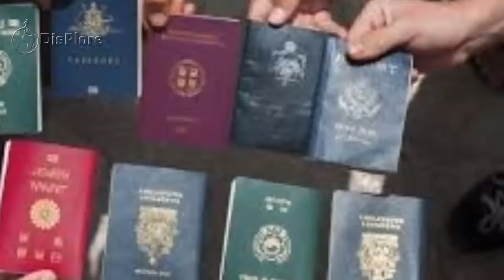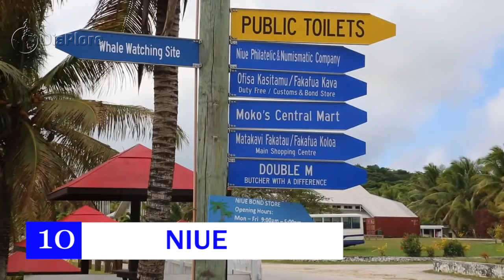Visa Free Countries For Eritrean Passport Holders.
In today’s Video we shall be presenting all the visa free countries for Ugandan Passport holders. While western country have more travel Freedom that African countries, There are a few African countries with powerful passports such as Mauritius, Seychelles and South Africa which permits its citizens to travel freely around the World without Visas. Most African Passports are weak giving its citizens less options when it comes to travel freedom. The Eritrean Passport is one of the weakest passports in Africa,  it however gives its citizens the freedom to travel to some countries both within and out of Africa without Visas.
Eritreans  can travel to a total of  44 countries both visa free and visa upon arrival , So without any further ado, these are the visa free countries for Eritrea passport holders.
Phillipines
Located in South East Asia, Philipines is a country with a population of over 100 million people. Though it’s not the richest country in Asia it has a GDP of over 1 Trillion Dollars. The philipines offers free acess to Ugandan citizens for a duration of 30 days.
Singapore
Singapre is one of the most beautiful and Developed countries in the world. Located in Asia with a population of about  5.6 million people and a GDP of about 560 Billion dollars is one of the richest countries in the World. Holders of the Ugandan passport can Travel to Singapore without Visas for up 30 days.
. Micronesia
Micronesia is an independent republic associated with the United States. It consists of four states – from west to east, Yap, Chuuk, Pohnpei and Kosrae – that are spread across the Western Pacific Ocean. Together, the states comprise around 607 islands (a combined land area of approximately 702 km2 that cover
Saint Vincent and Grenadines
Saint Vincent and Grenadines is a multi island Anglo-Caribbean country in the Lesser Antilles island arc, in the southeast Windward Islands, which lies in the West Indies at the southern end of the eastern border of the Caribbean Sea where the latter meets the Atlantic Ocean. The sovereign state is also frequently known simply as Saint Vincent. It has a population of about 110.000 people and a GDP of about 1 Billion Dollars.
Haiti
officially the Republic of Haiti, Haiti is a country located on the island of Hispaniola in the Greater Antilles archipelago of the Caribbean Sea, to the east of Cuba and Jamaica and south of The Bahamas and the Turks and Caicos Islands. The country has a population of about 11.1 Million people and a GDP of about 19 Billion Dollars.
Dominica
Officially the Commonwealth of Dominica, Dominica is an island country in the West Indies. The capital, Roseau, is located on the western side of the island. The island is located near Guadeloupe to the northwest and Martinique to the south-southeast. Its area is 750 km2, and the high. The country has a population about 71 thousand people and a GDP of 688 Million Dollars making the country have a per capita income of 9.768 Dollars. Eritreans can travel to Dominica without visas for a period of 6 months.
Cook Island
Cook Island a self-governing island country in the South Pacific Ocean in free association with New Zealand. It comprises 15 islands whose total land area is 240 square kilometers. It’s has a small population of about 17.1 thousand people and a GDP of About 311 million dollars. Eritreans can travel to cook island for 31 days without visa
Uganda
Uganda is a landlocked country in East Africa whose diverse landscape encompasses the snow-capped Rwenzori Mountains and immense Lake Victoria. Uganda has a population of about 42 Million people and a surface area of 241,038 km2. Its GDP is currently estimated at 30 Billion Dollars. Holders of the Eritrean Passport can Travel to Uganda without Visas for a period of 90 days.
Benin
Officially the Republic of Benin, Benin is a country in West Africa. It is bordered by Togo to the west, Nigeria to the east, and Burkina Faso and Niger to the north. The majority of its population lives on the small southern coastline of the Bight of Benin, part of the Gulf of Guinea in the northernmost tropical portion of the Atlantic Ocean. Benin has a population of about 11 million people and a GDP of 27.5 billion dollars. Holders of the Eritrea passport can travel to benin for 90 days without visa.